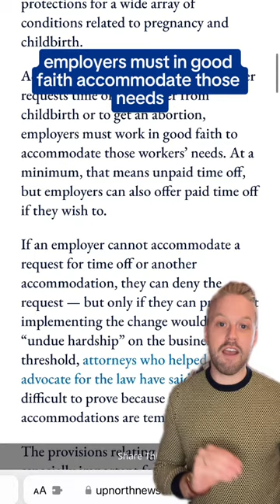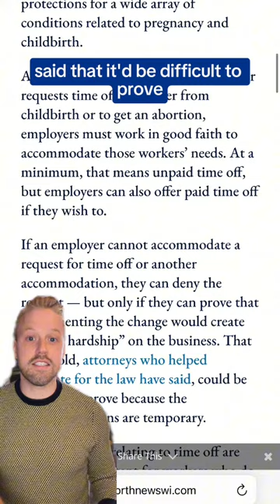Here's what you need to know about the new Pregnant Workers Fairness Act changes.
Employees across the US will now have access to unpaid time off to recover from childbirth or to access an abortion. Here's what you need to know about the new Pregnant Workers Fairness Act changes. UNN Correspondent Mark (@markpochow) has the details: